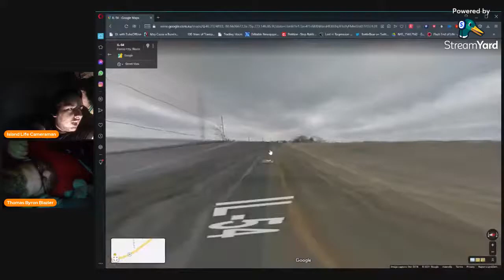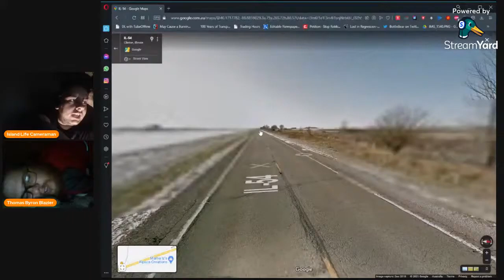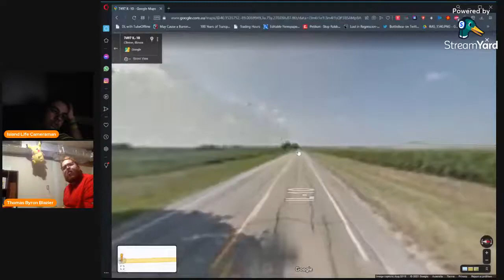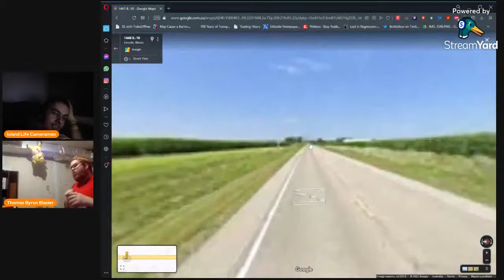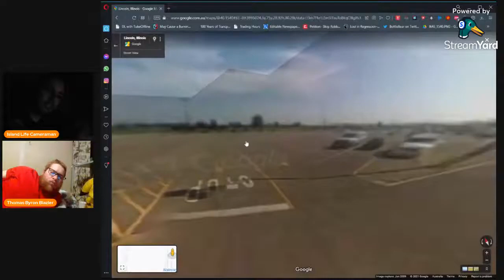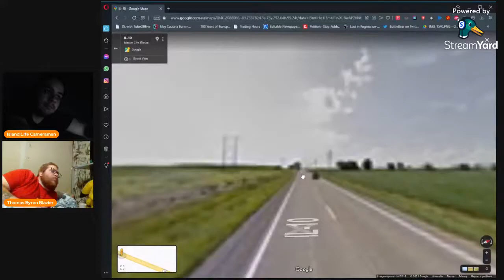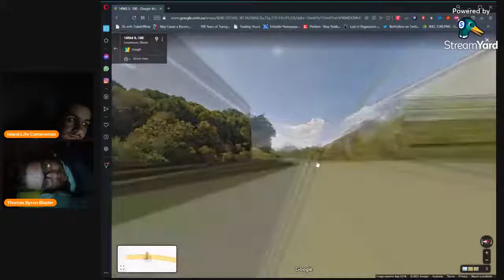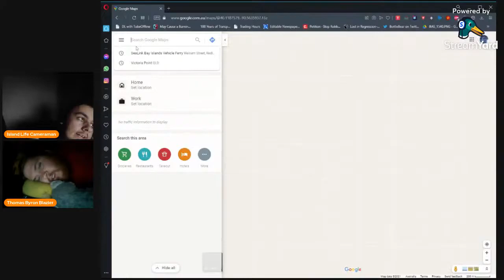Travelling the United States (Episode 4) (Sam's angle)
Originally from Sam Wilkes Sr.'s channel. Originally livestreamed July 18, 2021. Uncle Sam said he wants this episode on my channel. Therefore, here it is. Enjoy.